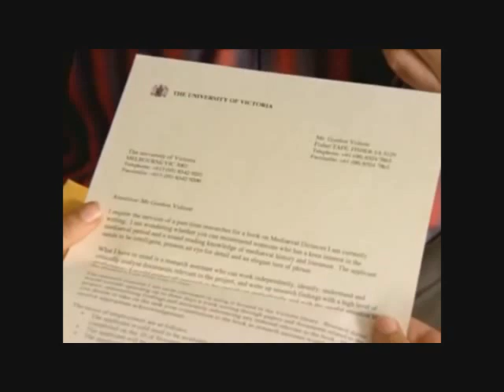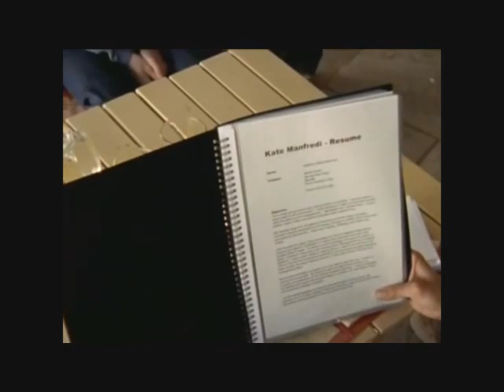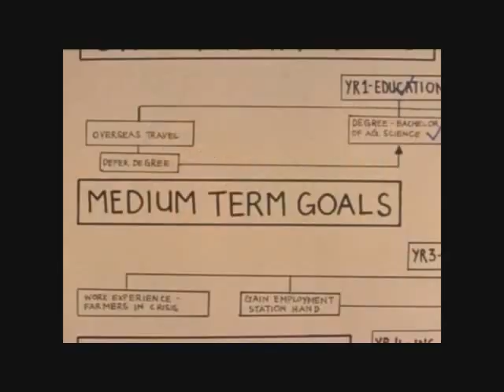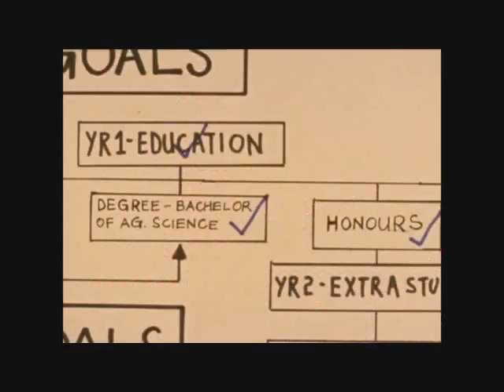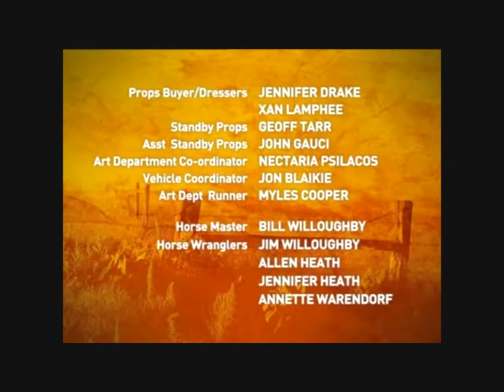McLeods Töchter Staffel 4 Folge 14 Fehlstart